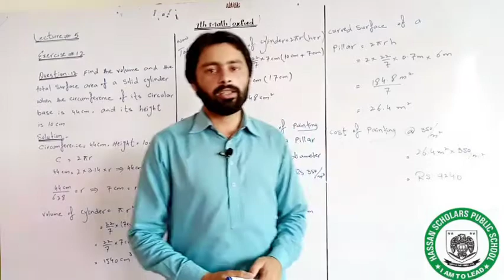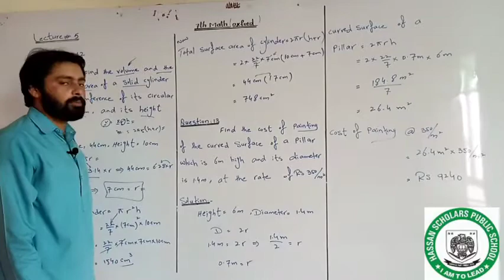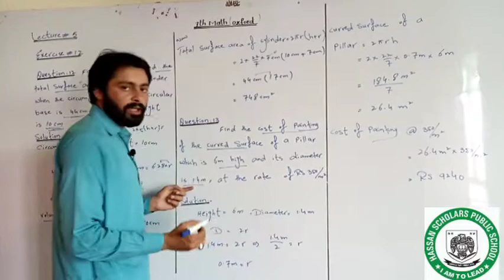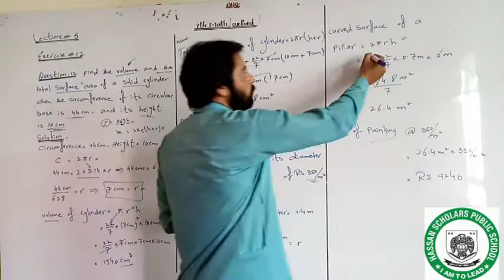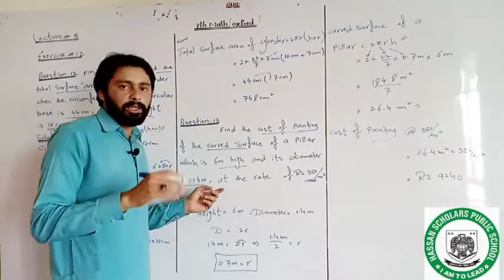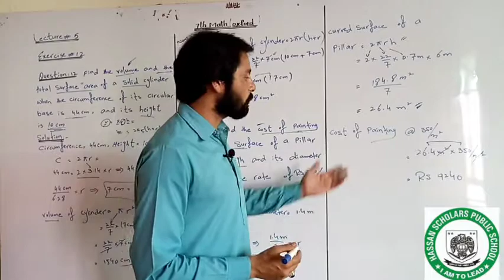Lecture 5, exercise 12, Question 12,13, 7th math Oxford (New Get Ahead)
Lecture 5,
Exercise 12,
Question 12,13,
7th math Oxford (New Get Ahead)